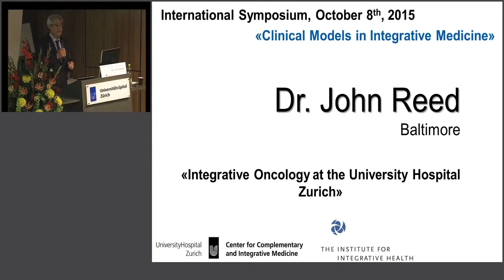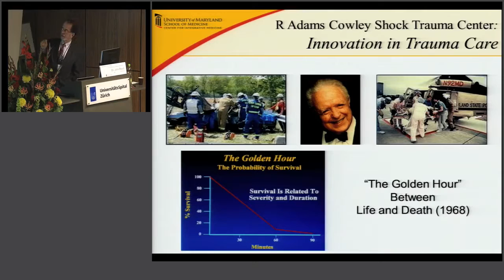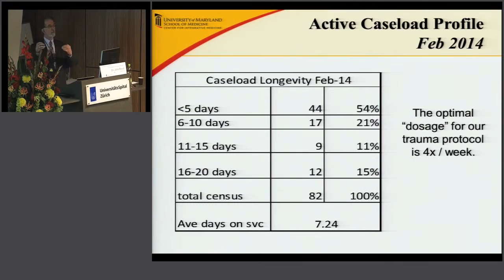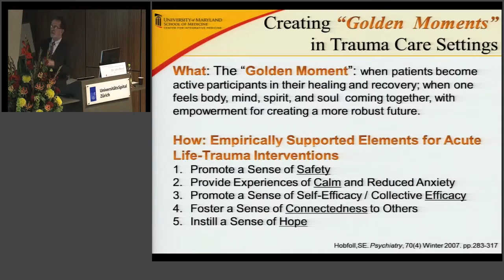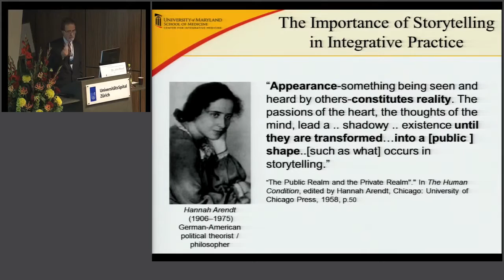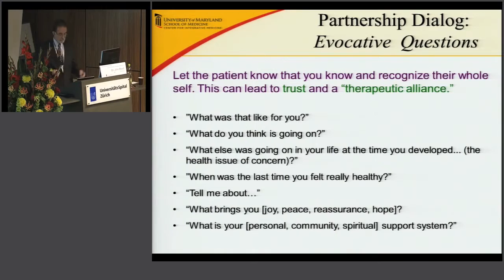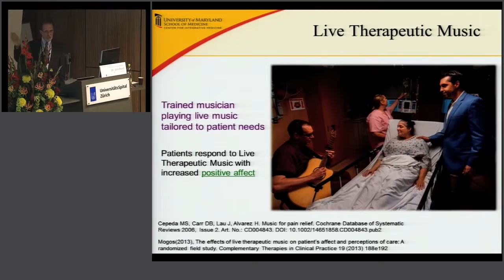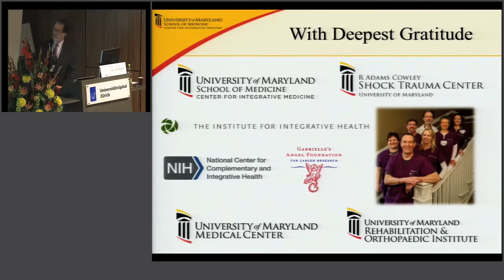Integrative Medicine at the R Adams Cowley Shock Trauma Center, University of Maryland (USA)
International Symposium - Clinical Models in Integrative Medicine; 8 October 2015
Speaker: John Reed, MD
Director of Inpatient Services University of Maryland Center for Integrative Medicine, Baltimore, USA